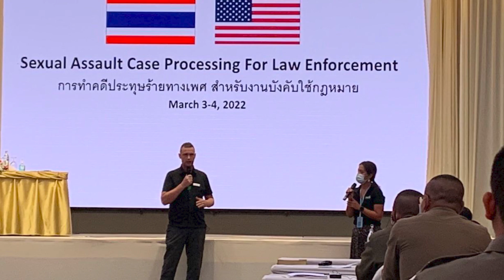Mission Moment April 2022